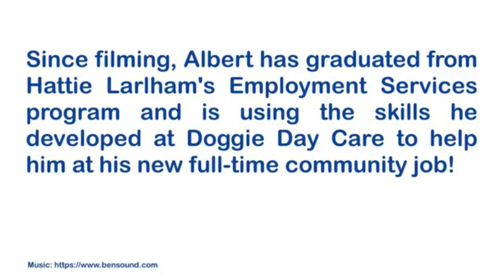Help Give Hope: Campaign Finale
Hattie Larlham's week-long Help Give Hope online fundraising campaign culminated on Friday, October 23, 2020 with a special live stream event hosted by Betsy Kling, WKYC-TV Chief Meteorologist.

The stories we shared during this event, in addition to the many shared across our digital platforms leading up to the live stream, demonstrate the immeasurable impact Hattie Larlham has on people with disabilities and their families, as well as on those who support our mission as employees and donors.

Catch up on all the Help Give Hope stories we shared on our Facebook